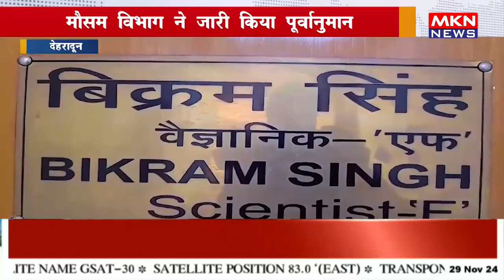मौसम विभाग ने जारी किया पूर्वानुमान